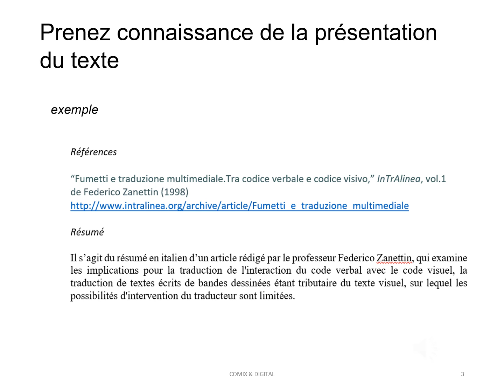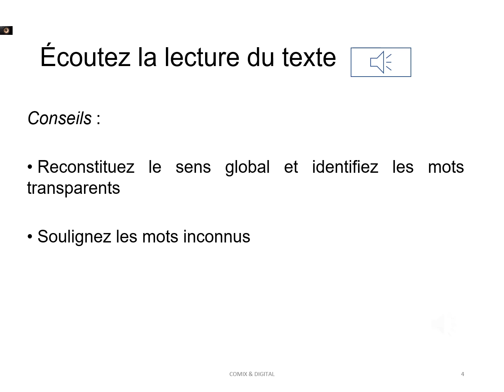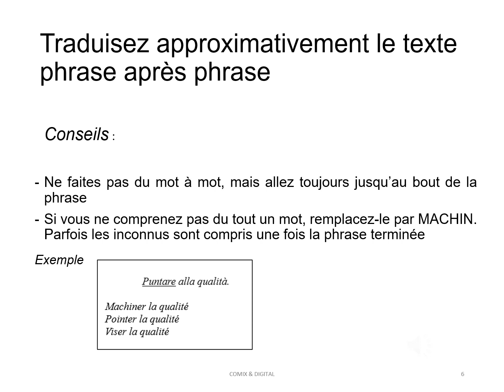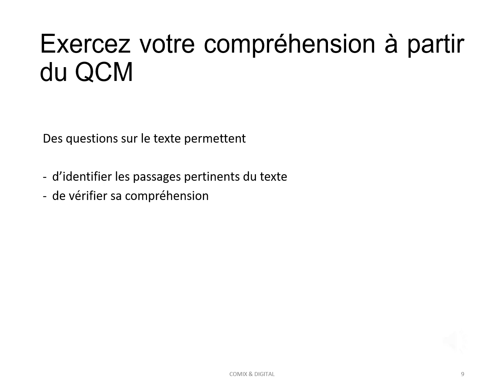INTERCOMPRÉHENSION DES LANGUES ROMANES : FRANÇAIS ECRIT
CONSIGNES ET STRATÉGIES DE L'INTERCOMPRÉHENSION DES LANGUES ROMANES : FRANÇAIS ECRIT